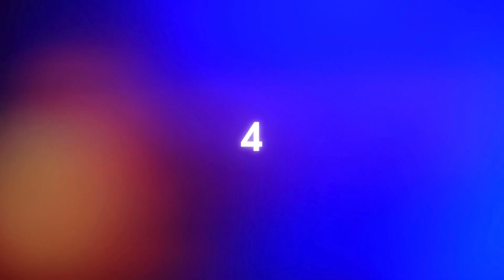Top 5 Gradient Titles for DaVinci Resolve Templates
00:00 Gradient Titles

00:50 Gradient Titles

01:33 Drop Gradient Titles

02:36 Gradient Elegant Titles for DaVinci Resolve

03:39 Gradient Elegant Titles for DaVinci Resolve